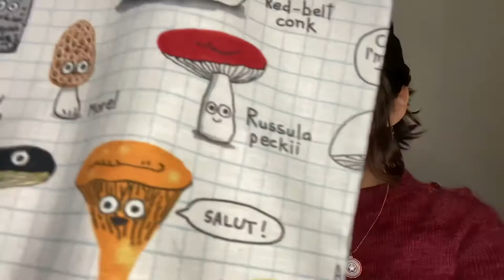Dear Friend Podcast: Episode 22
PROJECTS